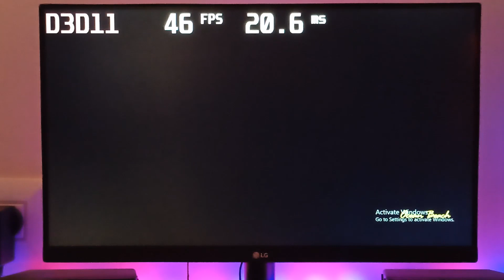Ryzen 3 3200g & Vega 8 | GTA VC DEFINATIVE EDITION | 8gb single channel RAM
Hellooooooooooooooooo
Aaj ki video me humne TESt karne wale hai gta vc remasterd to 3200g pe with 8gb single channel ram  TO video end tak dekhna and video like kardena channel pe naye ho to SUBSCRIBE KAR lena